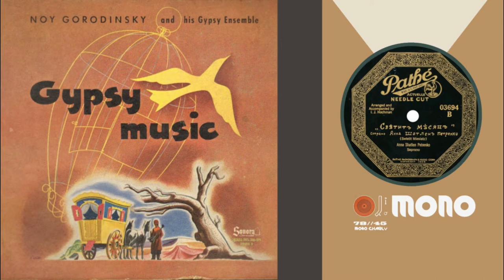NOY GORODINSKY GIPSY MUSIC - 78 RPMs